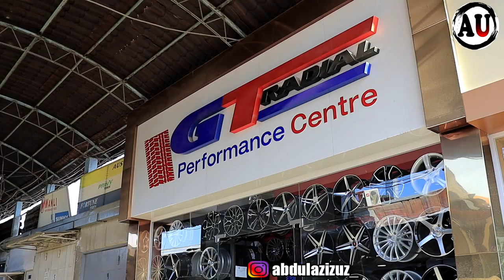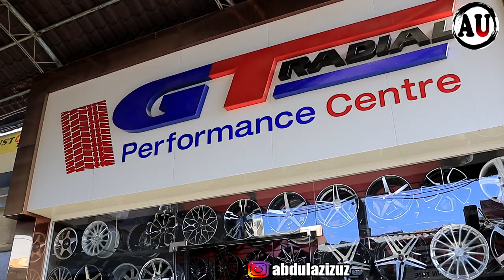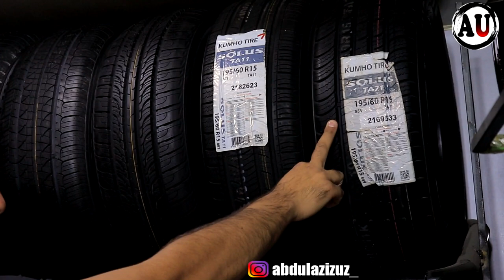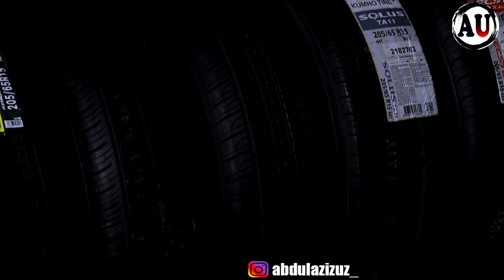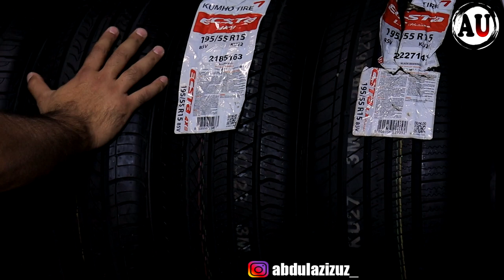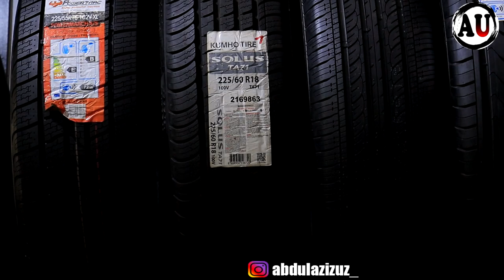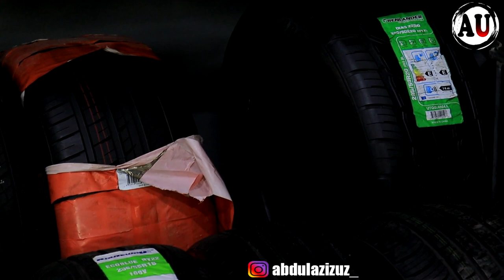DISKA BALON NARXLARI 2020 | БАЛОН ДИСКА НАРХЛАРИ 2020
MAGAZIN NOMERLARI: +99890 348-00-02 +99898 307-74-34
Хотите заказать РЕКЛАМУ?Пишите в Telegram или на Instagram:
Video Tarqalish uchun O'z xisangizni qo'shing Do'stlaringizga "ПОДЕЛИТЬСЯ" qilinglar.